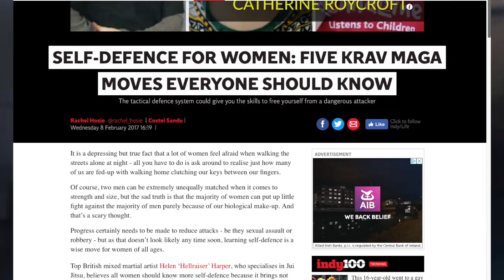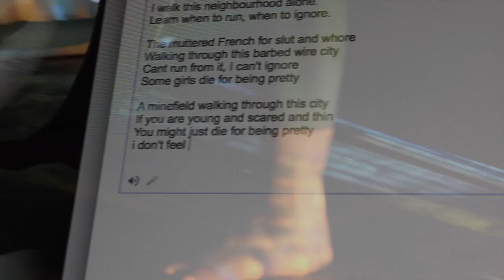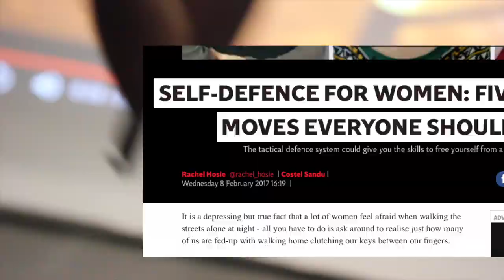i dont feel safe inside my skin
Video piece by Sarah Kelly, featuring "Pantoum for Paris 2012" by Aoife Kelly.
Performed by Luna Torresel Rave.